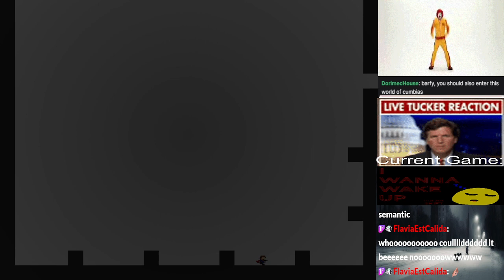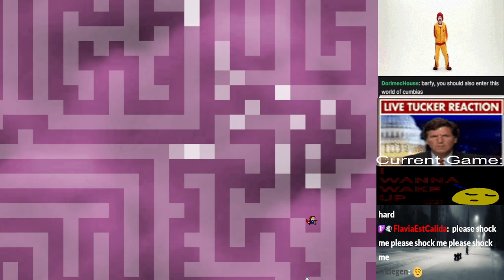I wanna Wake Up Playthrough [C2 Challenge]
Playthrough of "I wanna Wake Up" by wonderful as part of the Cultured 2 Challenge
Cool short needleventure made for the 2014 YoSniper contest. There's a lot of copyrighted music so the audio is messed up but that's just how it is.

0:00 Title & Stage 1
6:49 Boss 1
7:52 Stage 2
25:56 Final Boss